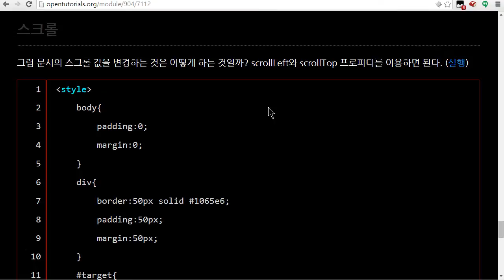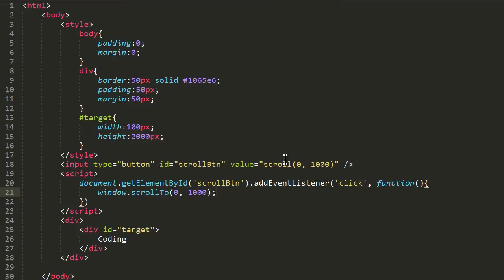JavaScript - 문서의 기하학적 특성 (3/4) : 스크롤제어